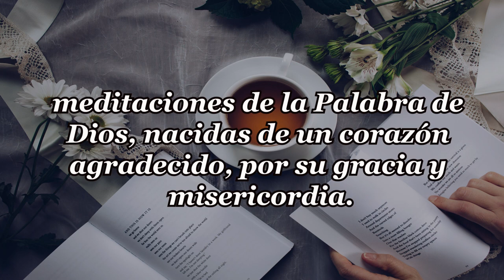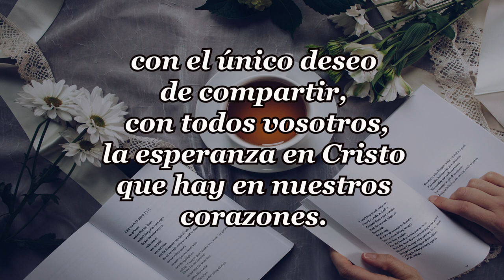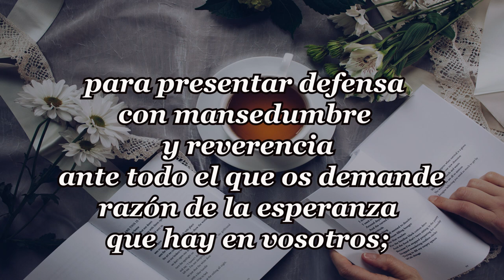175-SIN TAN SIQUIERA UN NOMBRE